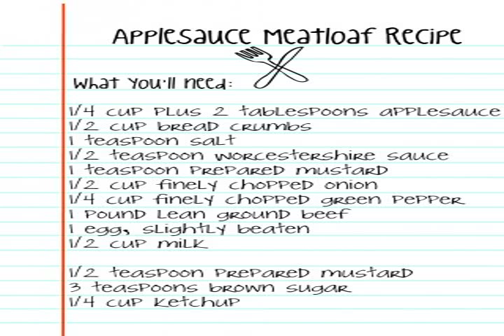meatloaf recipe with applesauce